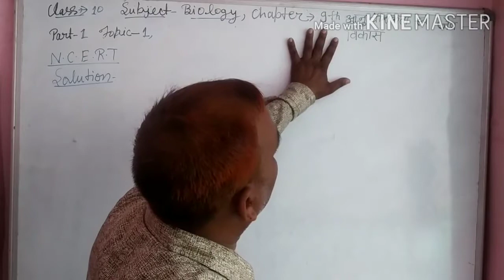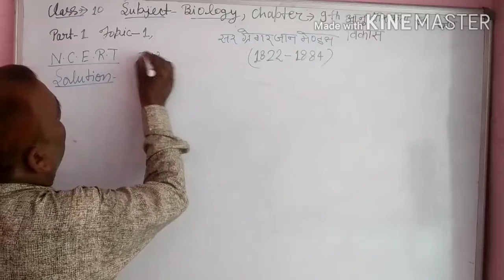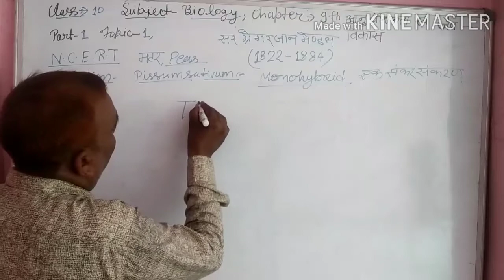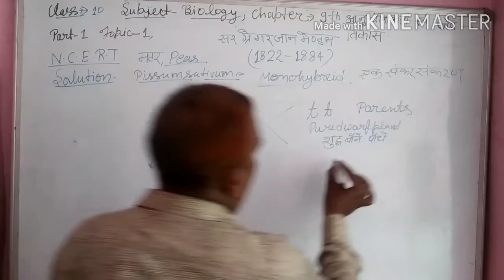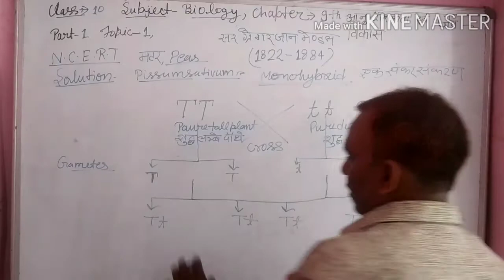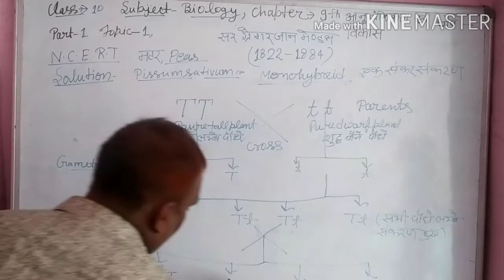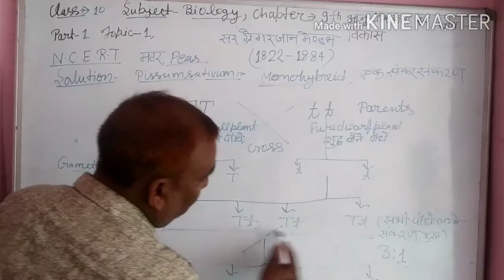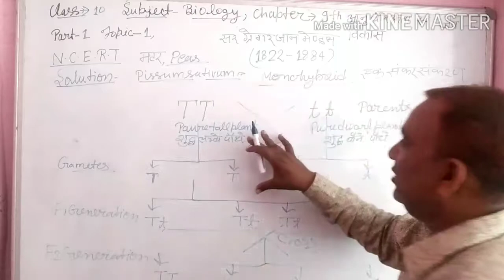10 B topic एक संकर संकरण